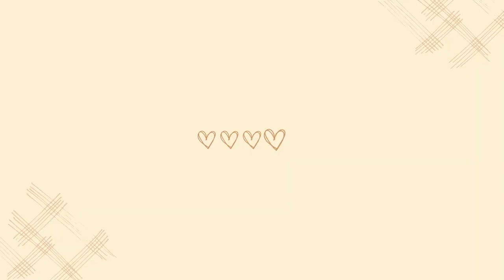Style a Midi Dress and Snakeskin Boots | Recreating Pinterest Outfits | Stylemas Day 14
?sub_confirmation=1